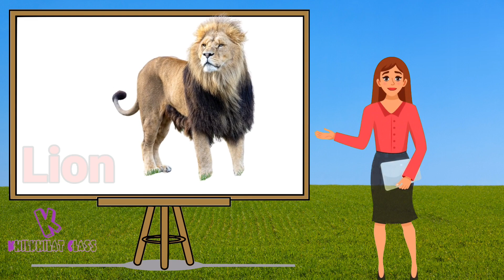Animals Education video For kids ||Animals Name Cow, Gorilla, Elephant,Sheep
Animals Education video For kids ||
Animals Name Cow, Gorilla, Elephant,
Sheep | Animals Name

lion
elephant
deer
tiger
cheetah
monkey
animal video
animal videos for kids
animal videos funny
animal videos national geographic
animal video song
animal videos for toddlers
animal video monkey
animal video kaise banaye
animal video for baby
animal video short
animal
animals
animal sounds
animals video
animals name
animal teaser
animals for kids
animal trailer
animal video
animal cartoon
animal kingdom class
animal kingdom
animal animal
a animal name
animal baby
animal video cartoon song
animal video for kids
animal video status
animal video and sound
animal video all
animal video and voice
animal video and name
animal video and song
animal video a jaaye
all animal video
allen animal video
aarohi animal video
animals amazing video
attitude animal video
animal video funny animal video
all animal video cartoon
animal wild animal video
animal video baby
animal video bacchon ke liye
animal video birds
animal video battle simulator
Animals education video
COW
COW sOunds
COW video
COW SOund
amba
moo moo
education video
kids video
pets animals
pets video
domestic animals name
domestic animals
wild animals name
Wild animals
cat
dog
horse
Gorilla
elephant
sheep
sheep sounds
buffalo
cute animals video
zebra
zebra video
deer
bear